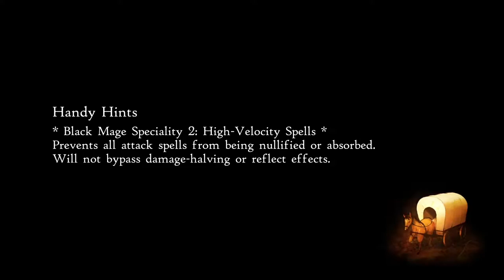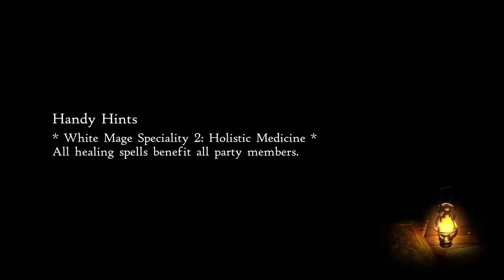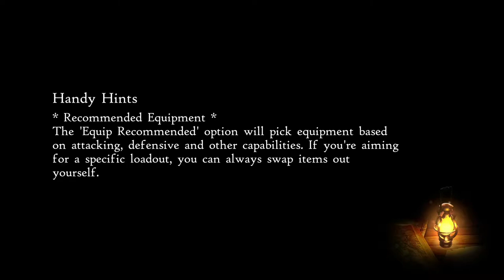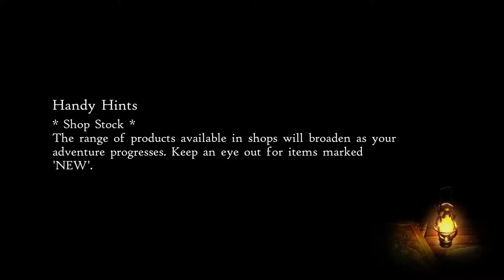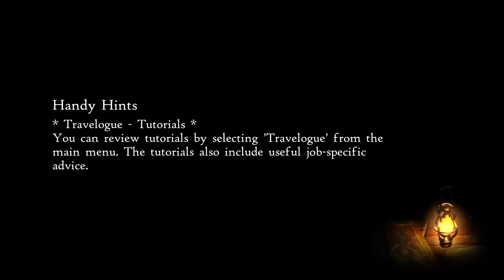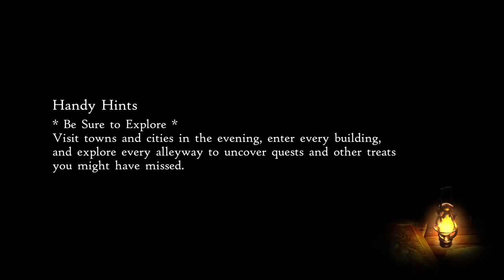Let's Play Bravely Default 2 (Blind) Part 17 - Freelancer, Lady Emma Cards and Amphora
Dare to risk it all

Explore a new world as you fight for survival with your customized team of heroes in the Bravely Default II game, a strikingly beautiful RPG adventure. Balance risk and reward in turn-based battles with the Brave and Default commands.

The Brave and Default battle system returns!

Unleash power with BRAVE

Use the Brave command to spend Brave Points and string together up to four actions you can perform in a single turn.

Accumulate power with DEFAULT

Use the Default command to bank your action for that turn—and earn a Brave Point for doing so.

Meet the Heroes of Light

Follow the story of a young sailor as he sets out on a grand adventure and meets plenty of friends (and foes) along the way.

Build your own customized team

Defeat bosses to acquire character jobs, each with their own set of distinct abilities. The more you learn, the more tactics you’ll wield.